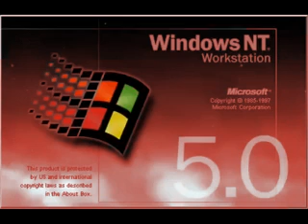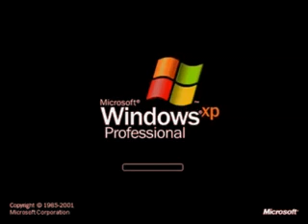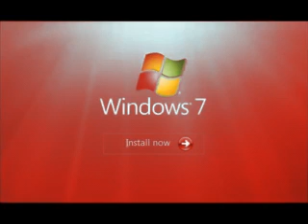Windows Startup and Shutdown Sounds in Red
Credit to Jayden Klapof for the effect